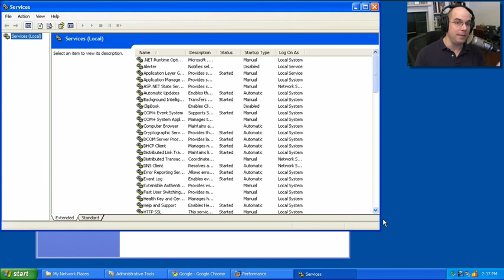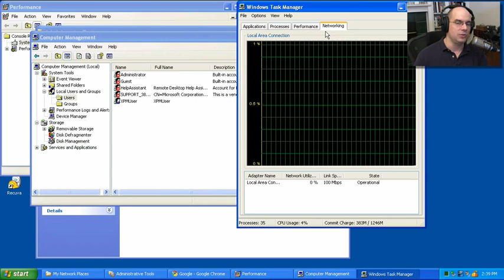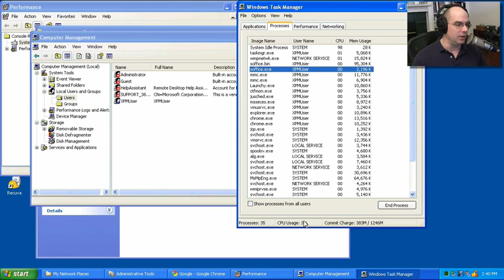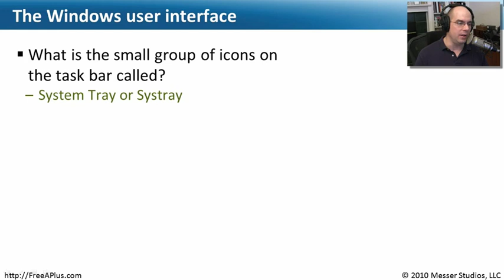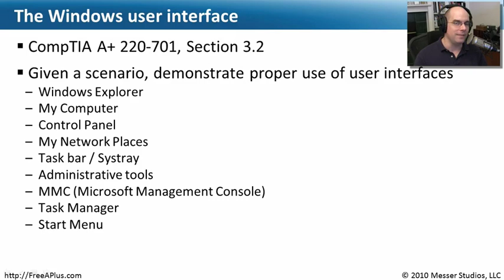The Windows User Interface - Part 2 of 2 - CompTIA A+ 220-701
The 220-700 series A+ exam has been retired!

The graphical Windows environment contains many different interface features that allow access to the powerful features of the operating system. In this module, youll learn how to recognize and use the most common Windows user interface features such as Windows Explorer, Control Panel, the Microsoft Management Console, and many others.